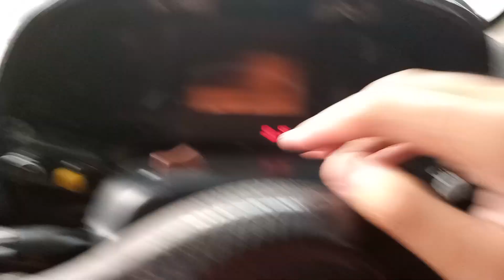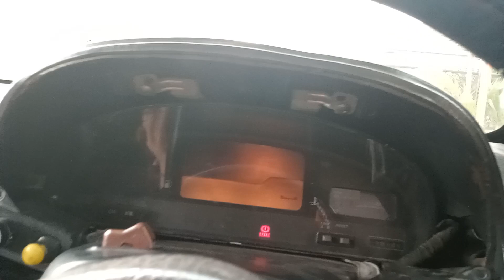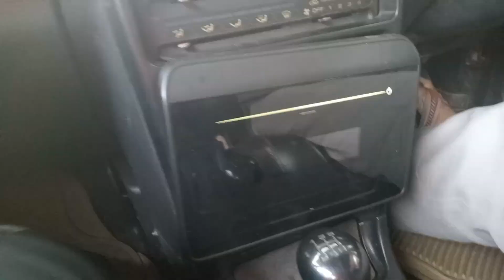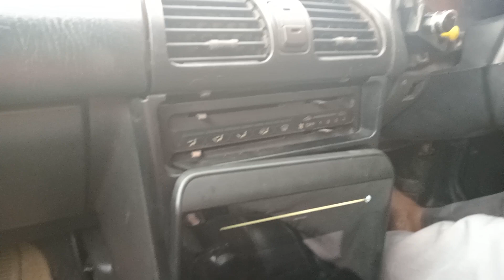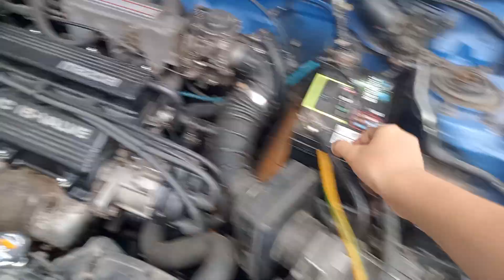Test Drive yang Sudah Tua Mobil Yang part-nya. (24 Oktober 2023)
Aman Kondisi mobil Mazda Astina 323F Sejak Oktober 2023.